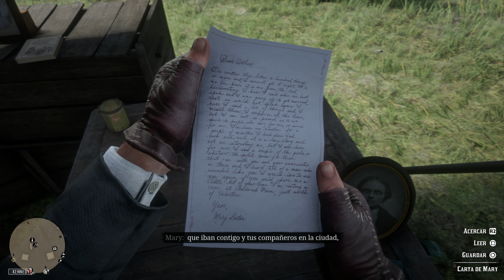🏆 Red Dead Redemption #16 - Amor único y verdadero ( Partes I - III ) ( Medalla de Oro )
RED DEAD REDEMPTION 2 ( Medallas de Oro )

- Todos los objetivos están monitorizados.

- Cálculo de precisión:  Aciertos / Disparos * 100

- En los objetivos de tiempo NO ES NECESARIO omitir las cinemáticas. Los bugs de tiempo están solucionados en la versión del juego indicada.

Versión del Juego: 1171.18

RESUMEN MISIÓN:

MISIÓN 16 ( Amor único y verdadero (Partes I - III))

Tras encontrar a Jamie en Cumberland Forest con la secta religiosa de los quelonios, Arthur intenta convercerlo para que vuelva con Mary.